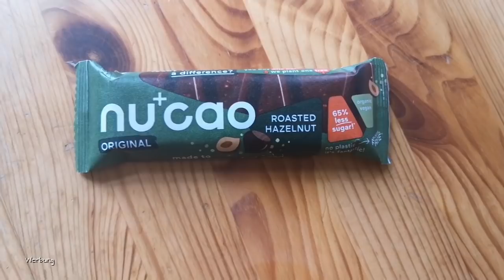FOOD DIARY meiner Söhne - fast VEGAN + Rohkost